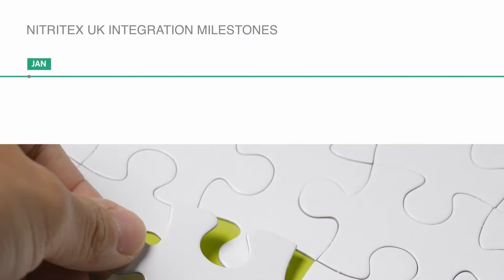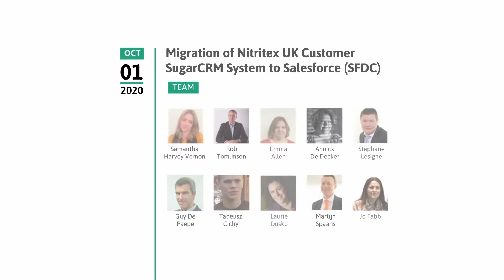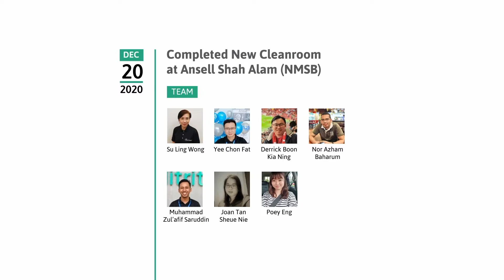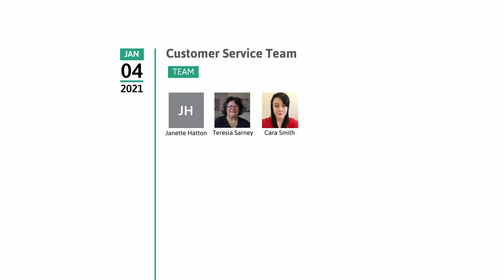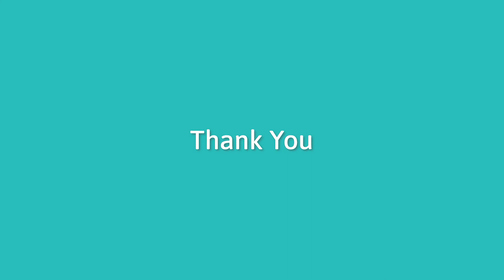Ansell Life Science Nitritex Integration